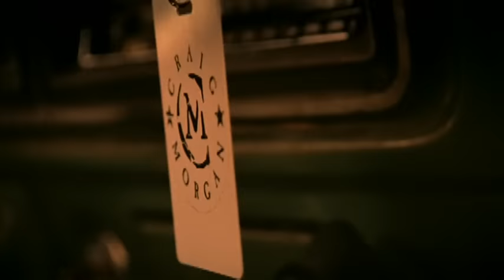Craig Morgan - Little Bit of Life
The official music video for Craig Morgan's "Little Bit of Life" featured on his album LITTLE BIT OF LIFE.

Music video by Craig Morgan performing Little Bit of Life. (C) 2006 Broken Bow Records